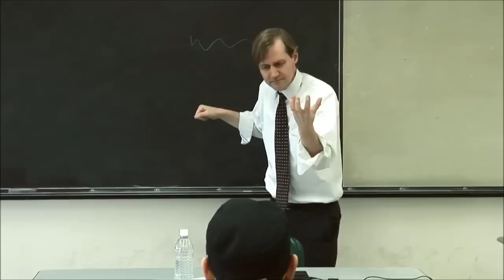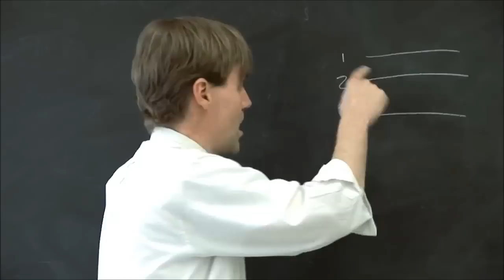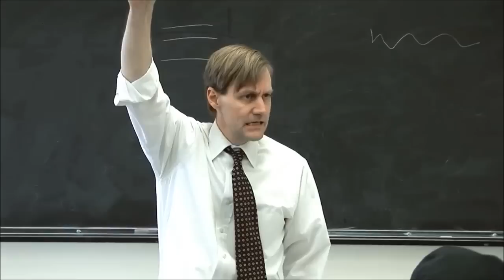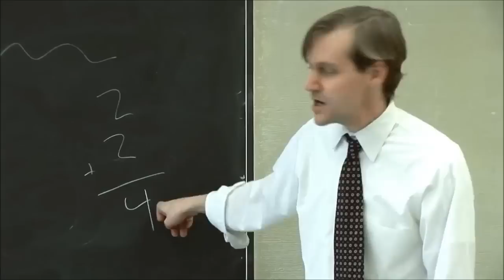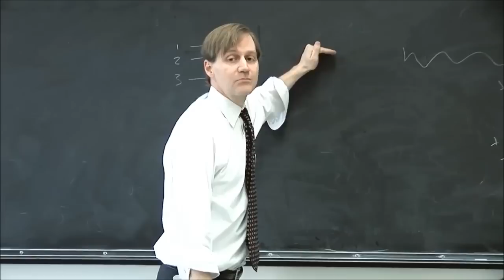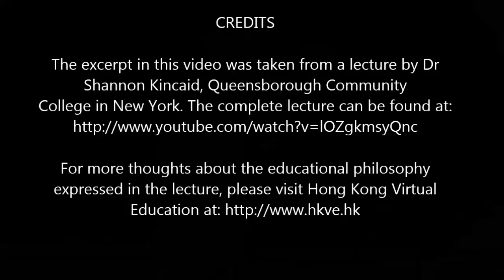Good vs Bad Teaching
This video is an excerpt from a lecture on good versus bad teaching. The lecturer is Dr Shannon Kincaid, Associate Professor of Philosophy at Queensborough Community College in New York. The complete lecture can be found at:

For more thoughts about the educational philosophy expressed in the lecture, have a look at Hong Kong Virtual Education's E-zine